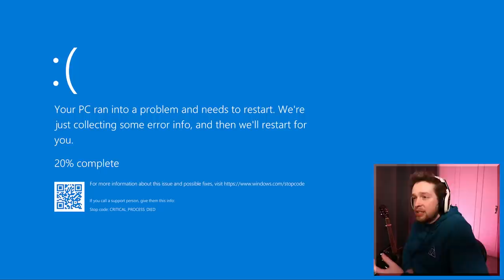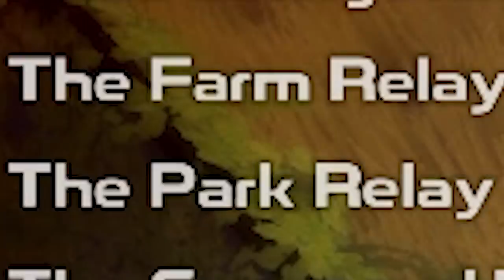I tried surviving a zombie outbreak and this happened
I tried surviving a zombie outbreak and this happened. Needless to say, I would be the first to die if this actually happened.

Editors:
Kippesoep001
TropicalFreeze2
FluffyroxGames